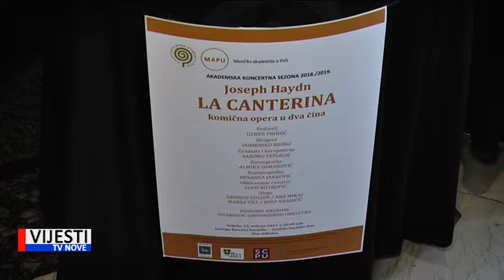Vijesti TVN - Sutra u INK komična opera La Canterina u izvedbi muzičke akademije Pula 14.05.2019